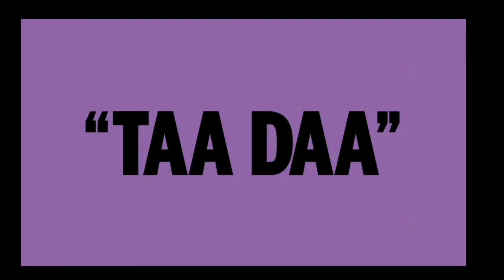FXX The Cleveland Show Bumpers (2023)